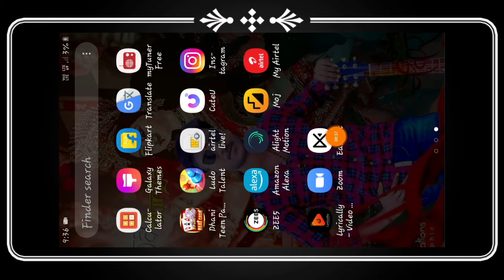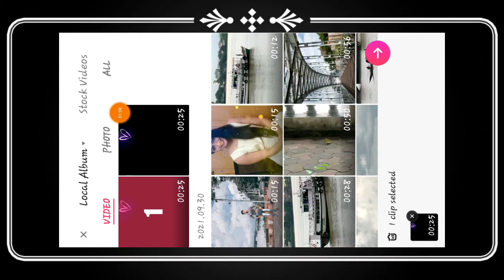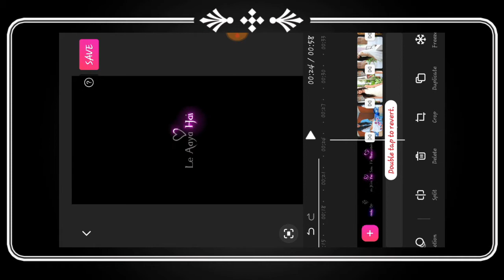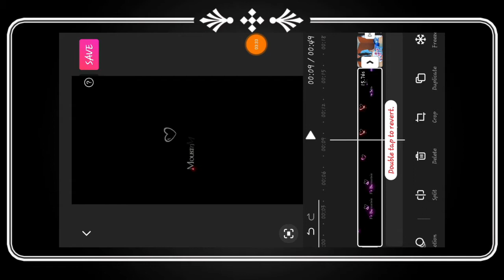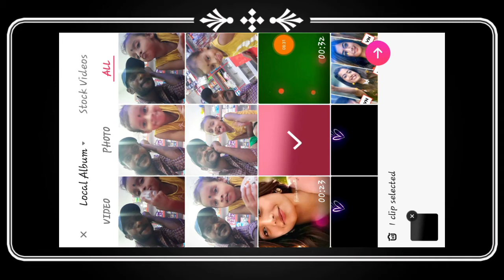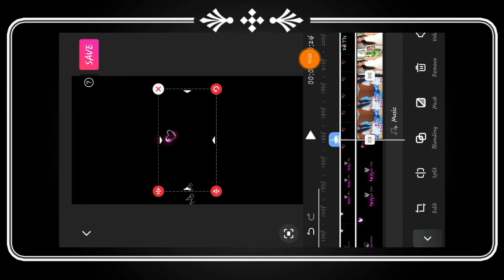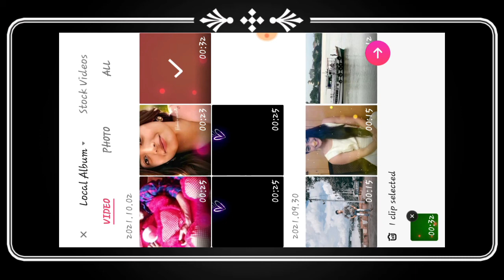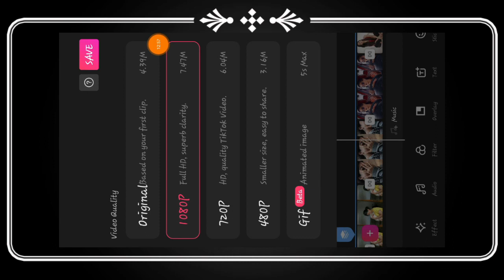New trending 4k full screen video editing Easy Cut video editor new trend WhatsApp status editing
New Trending 4k full screen video editing easy cut video editor new trend WhatsApp status editing  vn aap

 About Video :- Hello Guys, aaj humlog vn app se full screen video editing karenge aur nye effects ke sath status video bnayenge to guys video ko pura dekhna like krna share krna comment krna aur channel ko subscribe  krna.